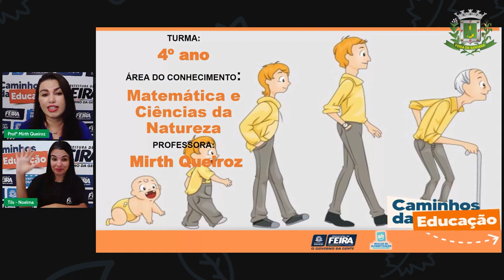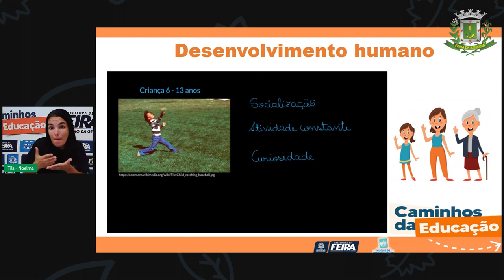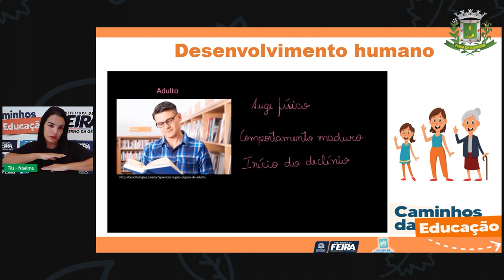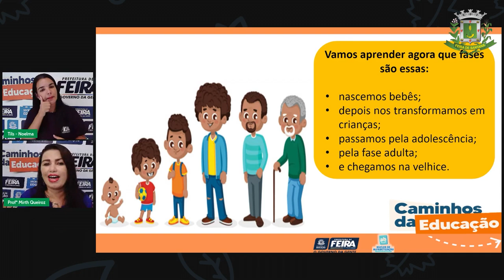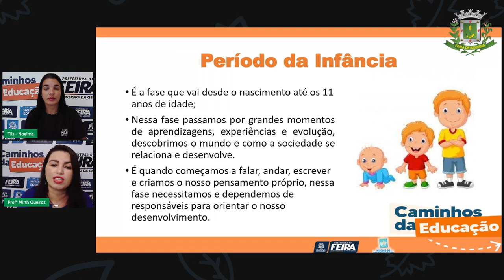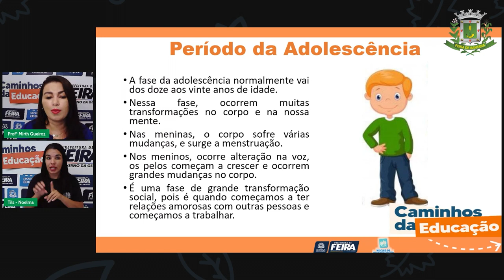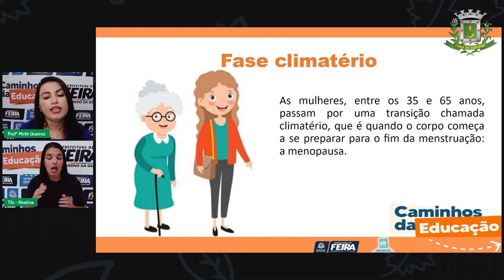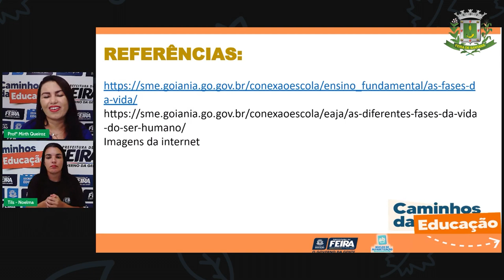Aula 125 4ºANO Profª Mirth Queiroz Matemática e Ciências da Natureza Nosso corpo